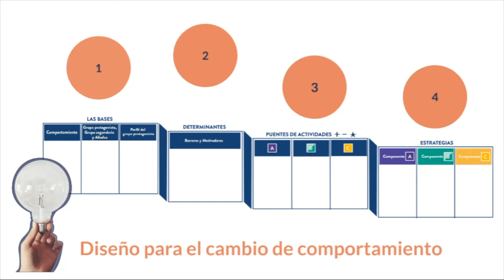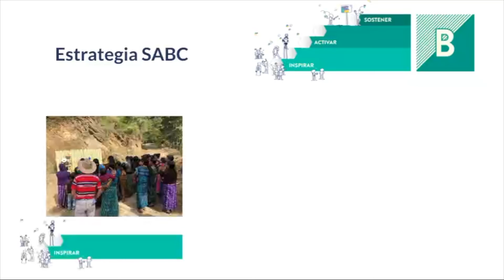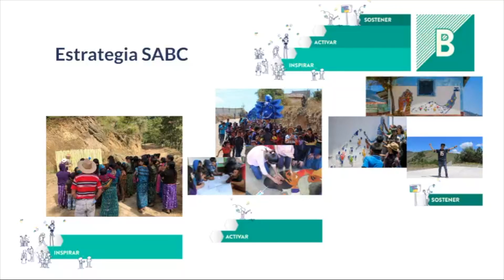DBC V2 0